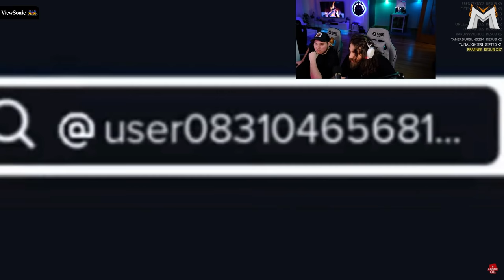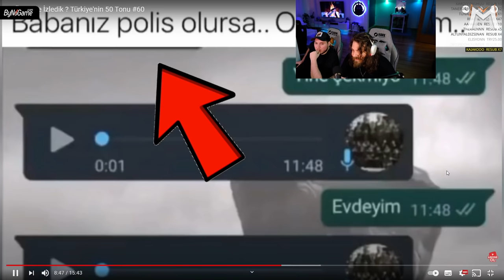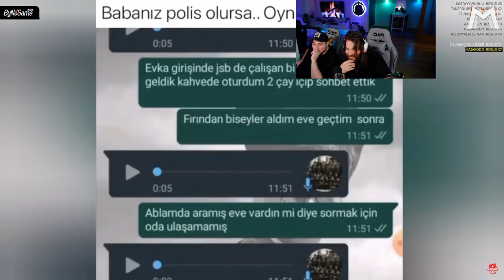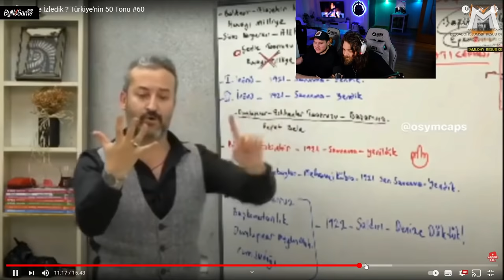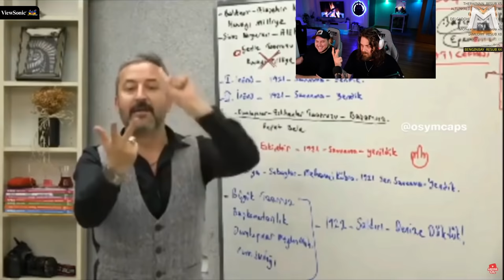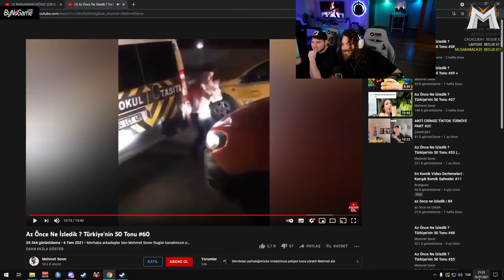Elraenn - Az Önce Ne İzledik #60 İzliyor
Elraenn - Az Önce Ne İzledik #60 İzliyor İyi Seyirler.

☑ Oynatma listeleri